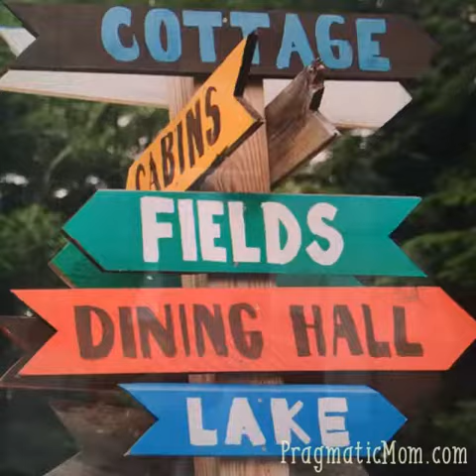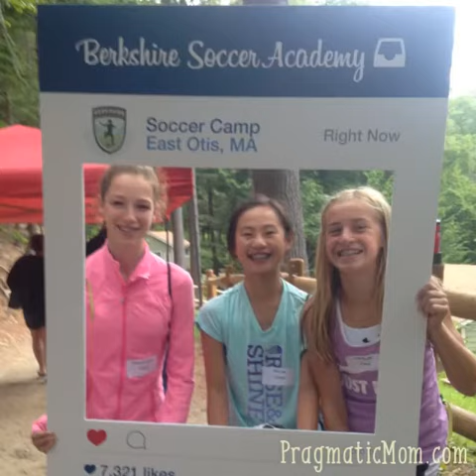Sleepaway Soccer Camp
Two best friends closer than sisters go to sleepaway soccer camp for the first time. Coaching staff this week includes Mia Hamm, Kristine Lilly and Tisha Venturini. Best week ever!